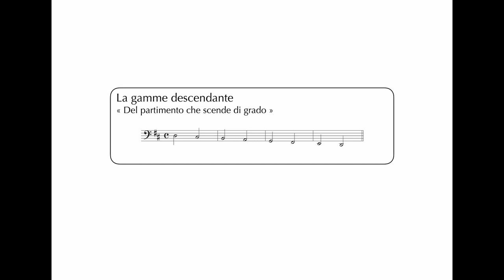Gamme descendante - Ré Majeur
Gamme descendante en Ré Majeur
10 répétitions
80 à la noire par défaut
A 415Hz